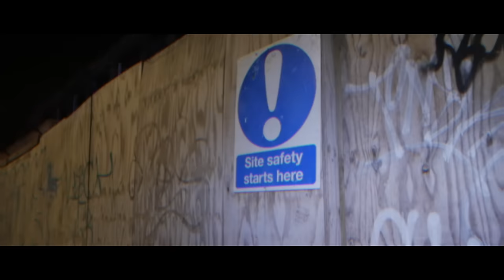JaeHardel - Real Quick (Music Video)